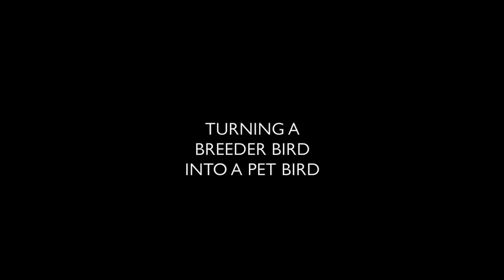I AM GIVING AWAY MY BIRD - FREE OF CHARGE!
DEAR CVP's!